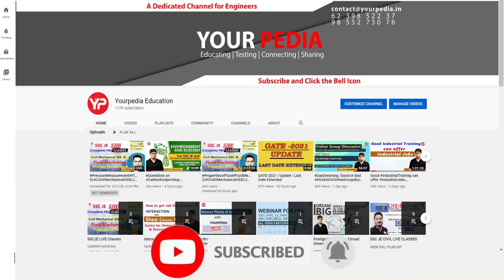Fluid Mechanics Actual Interview Question asked in JKPSC (AE) interviews | Prepare Interview with YP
In this video series of actual interview questions asked in JKPSC AE Civil Engineer is covered. Interviews are the last stage in the selection process for any job in Public Sector PSU like IOCL, ONGC, BPCL, GAIL, SAIL, NFL, NMDC, NPCIL, HPCL, NTPC, BHEL or in government sector such as ISRO, BARC, DRDO etc